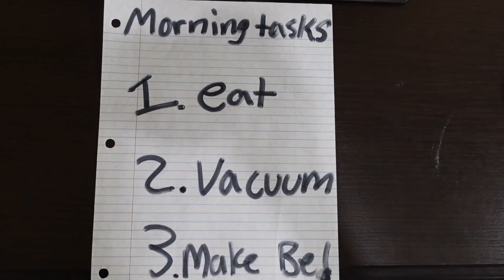The life of an Upstairs Neighbor asmr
always happens